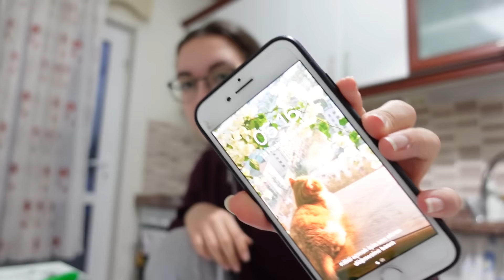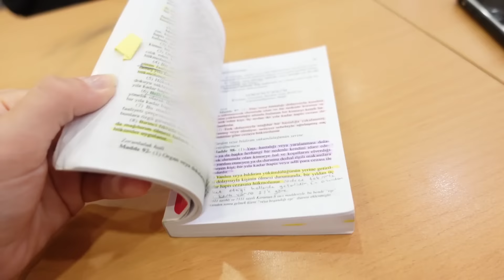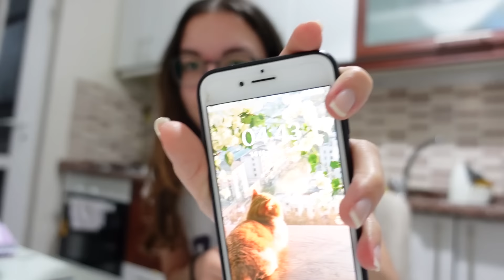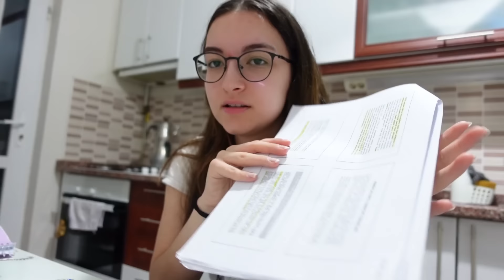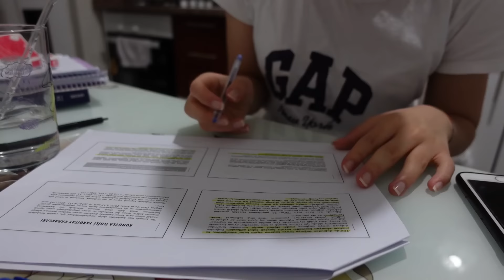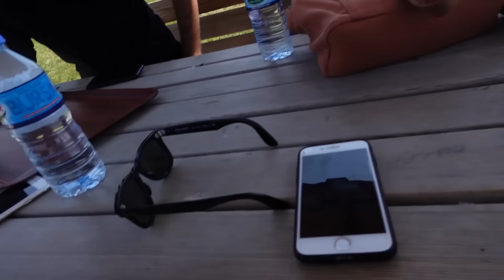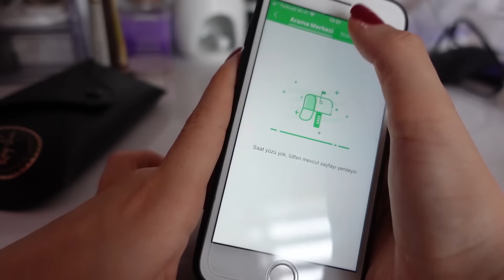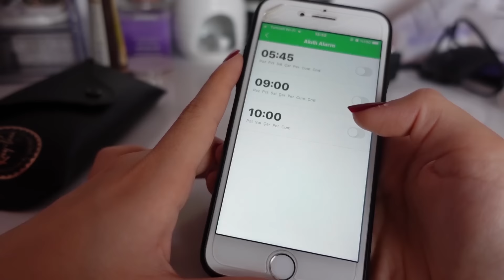Hukuk 2.Sınıf Bitti🥲Ben de Bittim, Kieslect Lady Watch L11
Hukuk 3.sınıf başlarken bu videoyu atmam süper oldu biliyorum. Bu sene en çok istediğim şey videoları günü gününe paylaşmak. Beni affedin..

Benimle çalıştıkları için Kieslect’e teşekkürler❤️